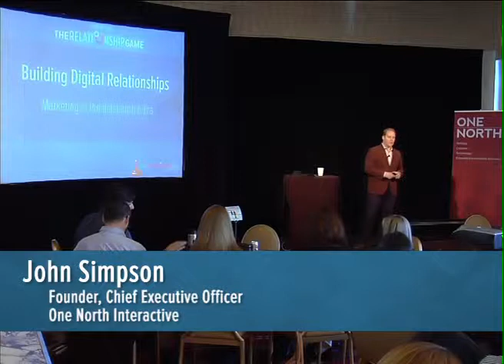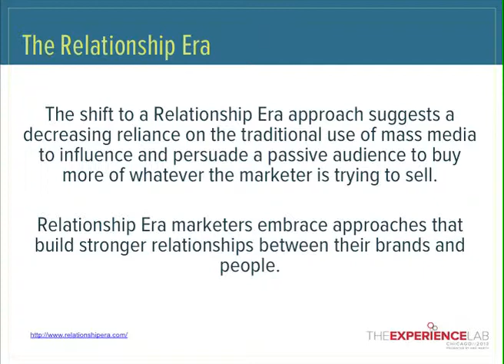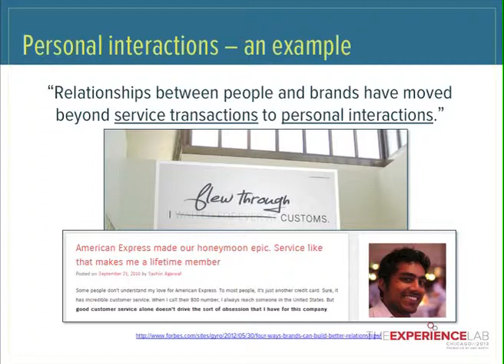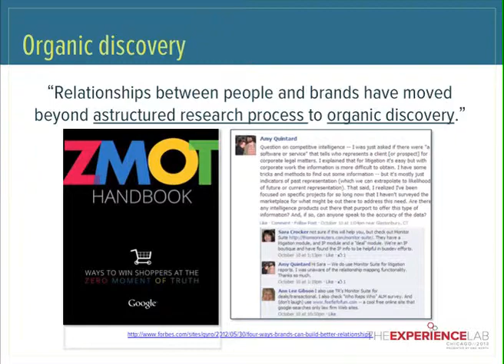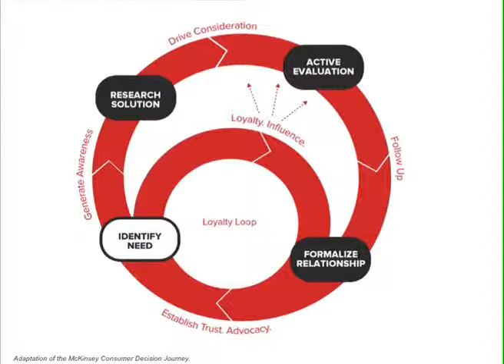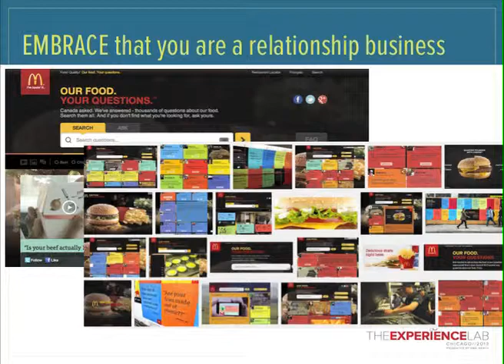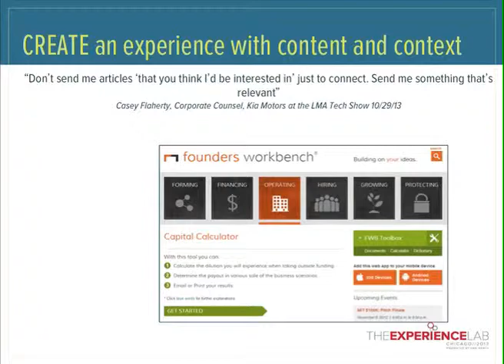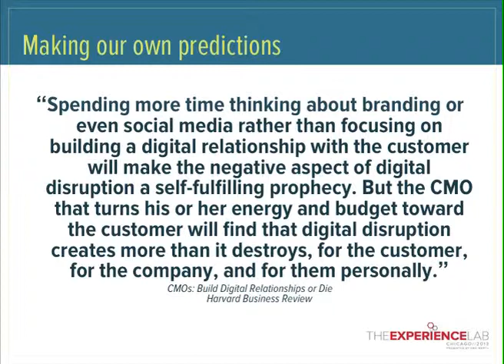Building Digital Relationships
John Simpson, Founder and CEO of One North Interactive, shares his insights on how organizations can build digital relationships with their clients by creating unique digital experiences with their audiences.

To download the presentation slides from this session,